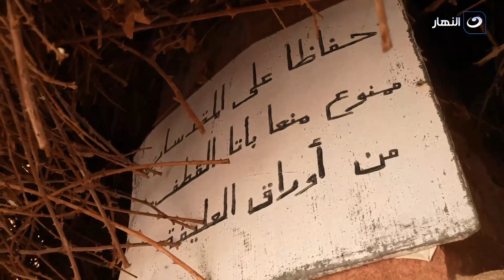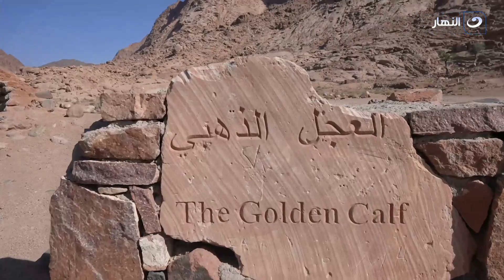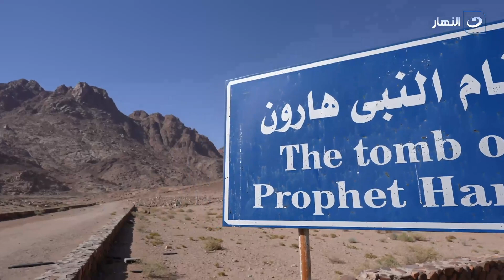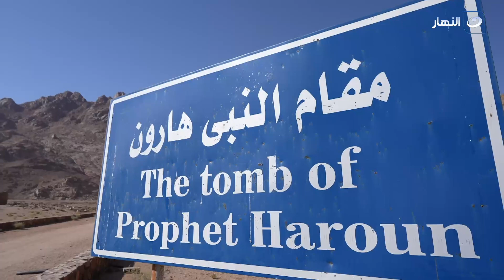باب الخلق | السبت 18 فبراير 2023 - دير سانت كاترين - قصة بئر سيدنا موسى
باب الخلق | السبت 18 فبراير 2023- الحلقة الكاملة
يعرض لنا اليوم محمود سعد في حلقة اليوم : دير سانت كاترين - قصة بئر سيدنا موسى